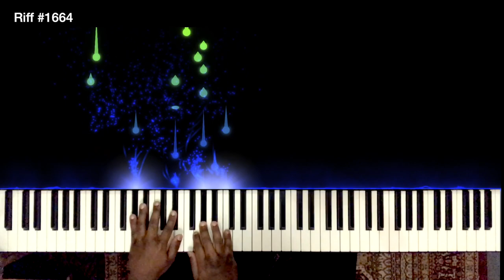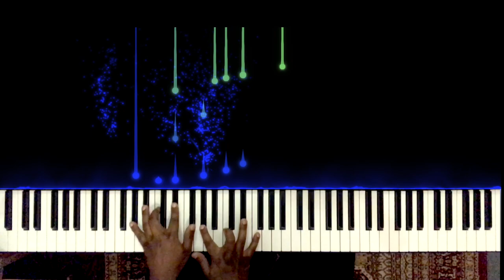Riff #1664 - Jason Zac